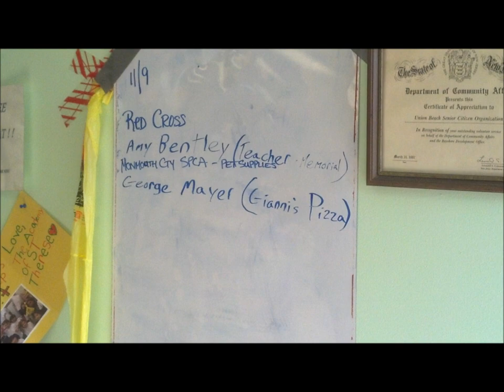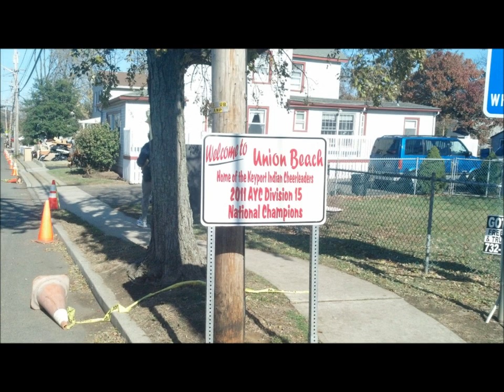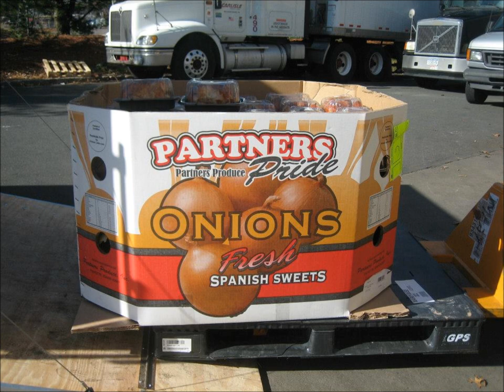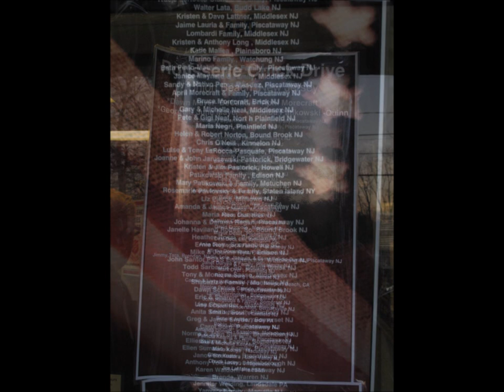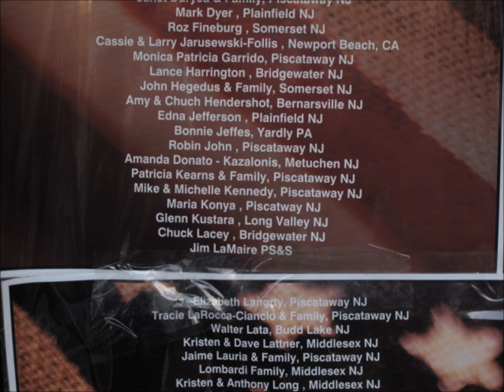Union Beach NJ 2~ Hurrican Sandy Donation Pictures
This video was is pictures of Union Beach NJ, Photos of the home, and aftermath of Hurrican Sandy, and the donation efforts we have tried to provide the community with. Including donations of supplies, food, gas, and the Chicken Drive delivery of 250 Rotisserie Chickens. Thanking all who donated to make the Chicken Drive such a success. And we are not stopping there, we have another holiday coming for the children and after that an open calendar to help rebuild their community. God Bless Union Beach NJ... see also